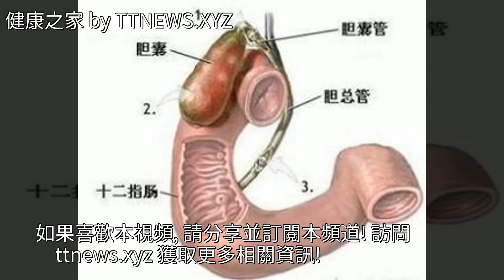膽囊炎有輕度噁心很正常，大可不必慌張，但後背不適就有點懸了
膽囊炎有輕度噁心很正常，大可不必慌張，但後背不適就有點懸了膽囊炎有輕度噁心很正常，大可不必慌張，但後背不適就有點懸了膽結石 腫瘤 肝硬化 健康